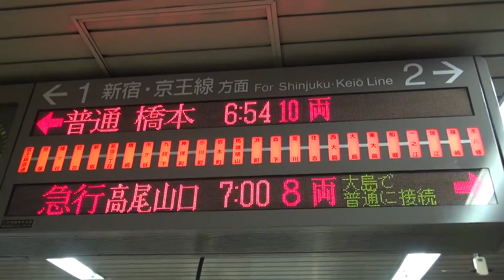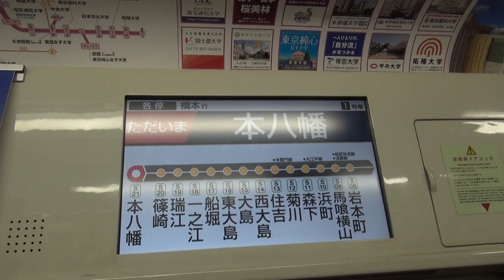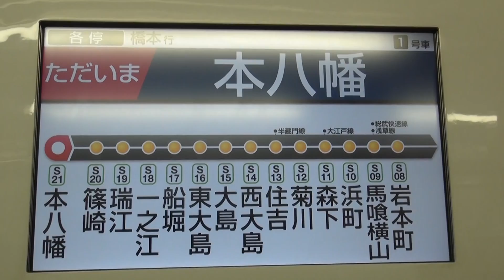京王電鉄9000系の新宿から快速運転の本八幡駅6時54分発各停橋本行き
2014年6月29日（日）撮影。都営新宿線本八幡駅で撮影した、京王電鉄9000系の6時54分発各停橋本行きの到着・発車シーンです。

都営新宿線内は各駅に停車しますが、新宿から先京王線内は快速に種別変更となります。

停車駅は笹塚までの各駅と明大前、下高井戸、桜上水、八幡山、千歳烏山、仙川、つつじヶ丘、調布と調布から相模原線内橋本までの各駅です。